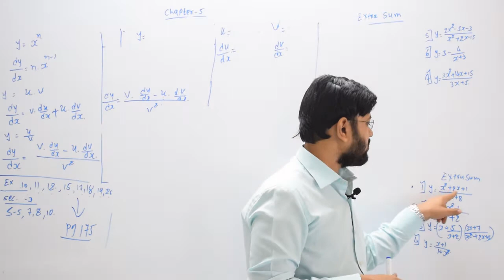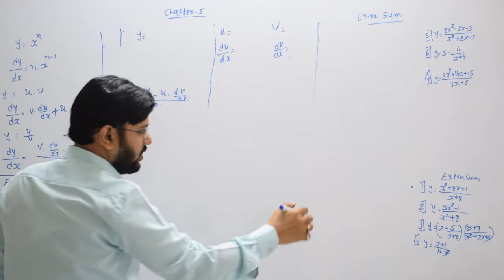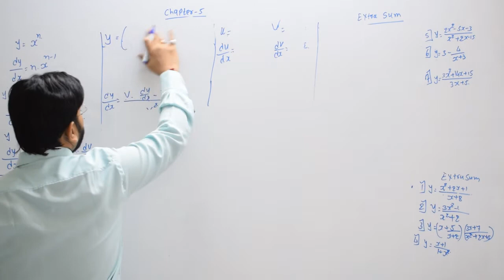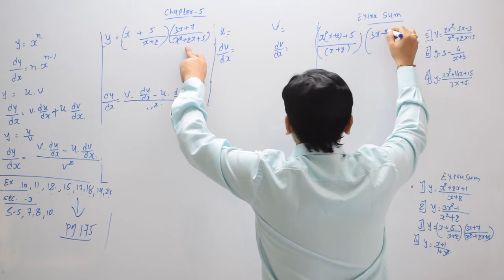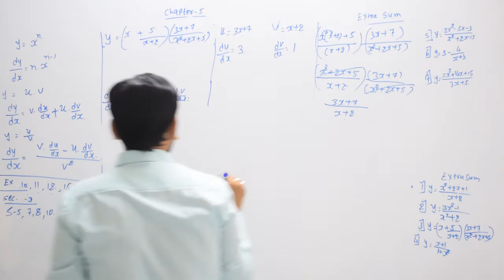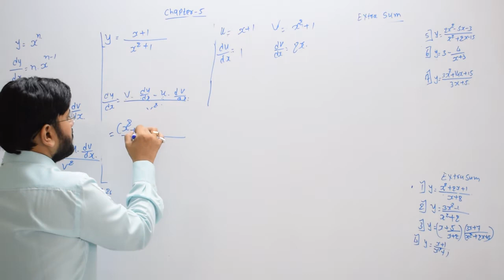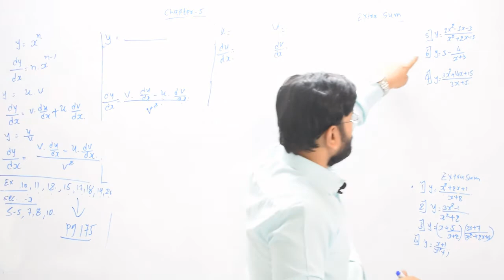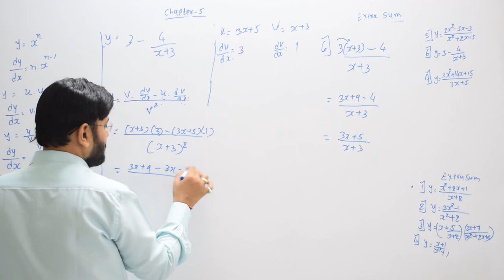4 part4 vikalan chapter5 stat ch5 gseb gshseb commerce gujarat board STD12 sonitsir Gujarati medium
4 part4 vikalan chapter5 stat ch5 gseb gshseb commerce gujarat board STD12 sonitsir Gujarati medium
વિકલન part2 vikalan dhoran12 gseb account cheaper 2 ghseb std12 commerce sonitsir  gujaratboard std12 standard 12 Gujarati medium